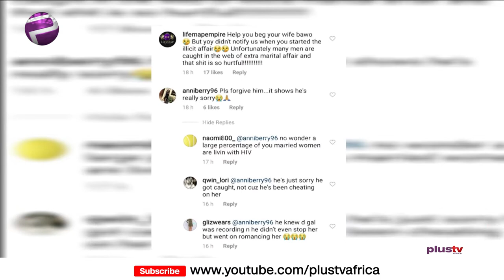Cheating Scandal: 9ice Asks Nigerians to Beg His Wife (News | Nigeria)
Singer, Abolore Akande aka 9ice, has apologised to Nigerians and his wife, Olasukanmi, for cheating on her.
Ife Omai Joins Us Live In The Studio.